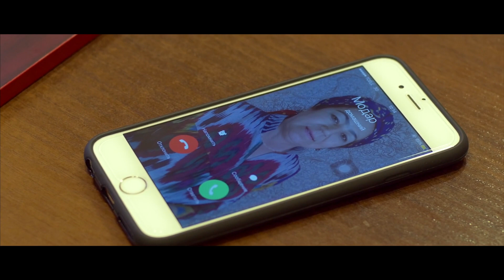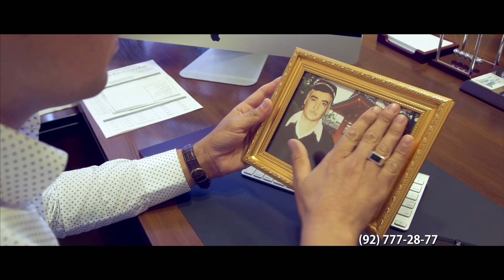Шавкат Миршарипов - Модар OFFICIAL VIDEO HD